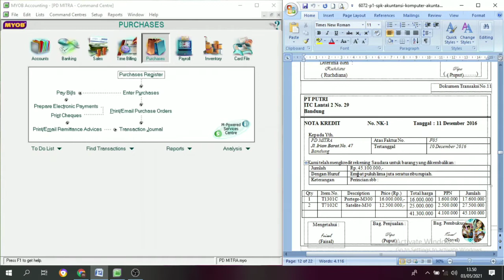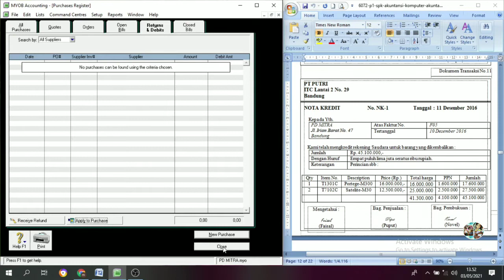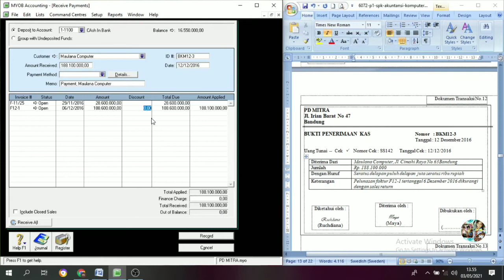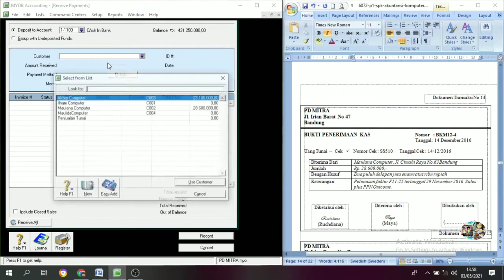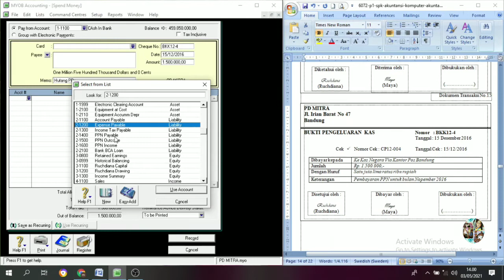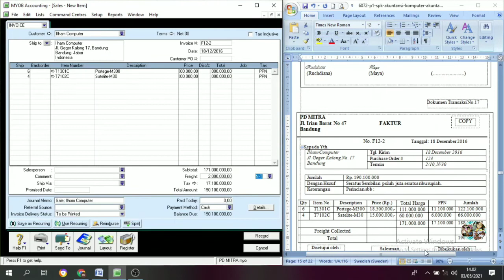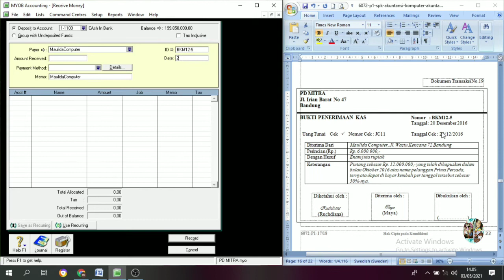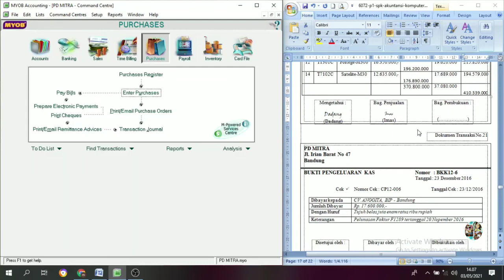Input Dokumen Transaksi No. 11 s/d 20 PD. Mitra || Part. 5